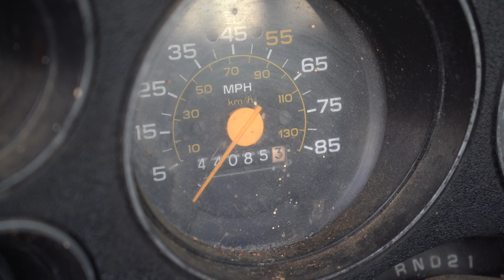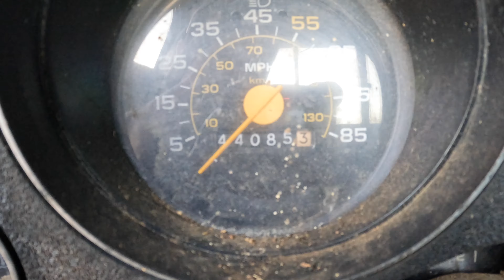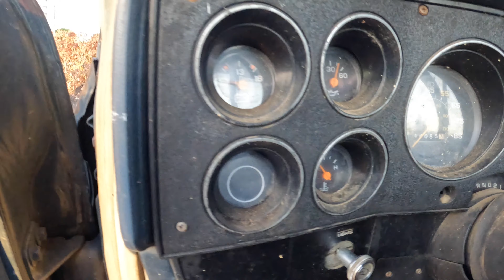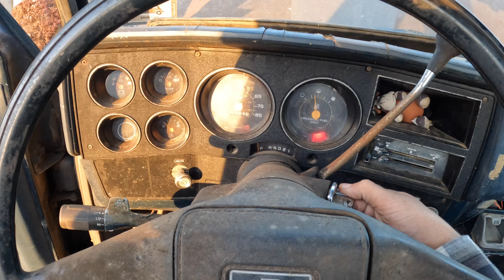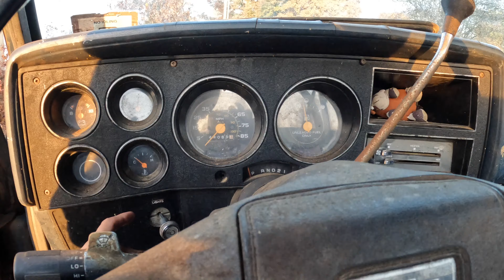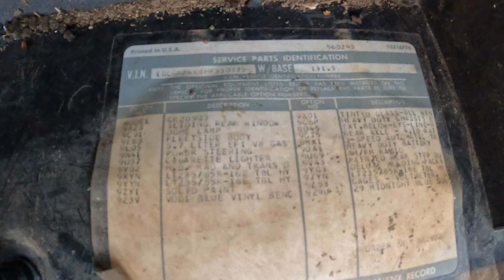BARN FIND SQUAREBODY CHEVY!! PROJECT "FARMER"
We rescue this barn find squarebody chevy c20 from an estate sale. This trucks been out of service for some time but we plan to return it to work hauling or vintage car projects around. Will this old chevy still hold its own against todays modern pickups?